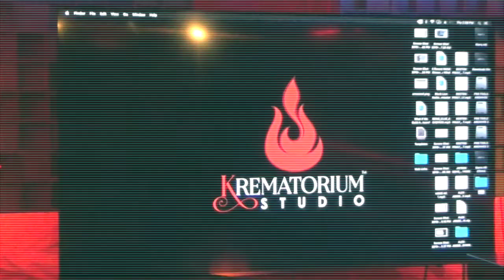Making A Mark In Media| Michael Ashby Ep.2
We catch up with recording engineer Michael Ashby fresh off his recent Grammy win.